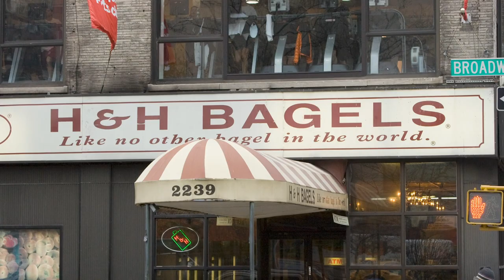The Schmear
Most of us can't imagine picking up a dozen, freshly-baked bagels without enjoying one with cream cheese on the way home... but did you know that this wasn't always the standard? Hear a little bit about the history of a bagel and schmear, as retold by our team.